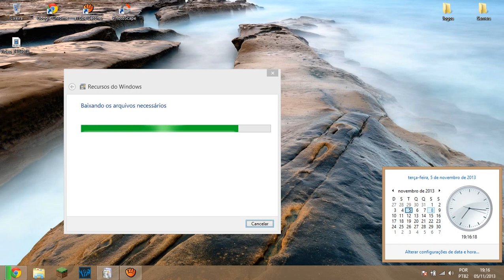Random - Estou voltando no canal =P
# Social

# Informaçoes